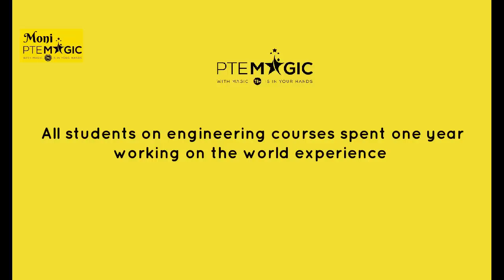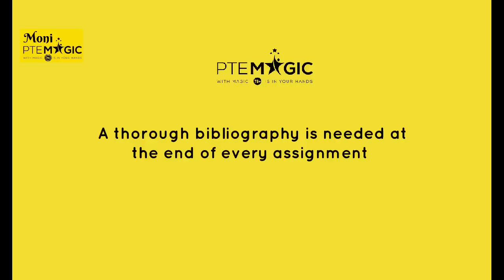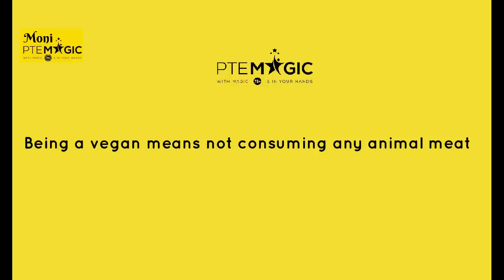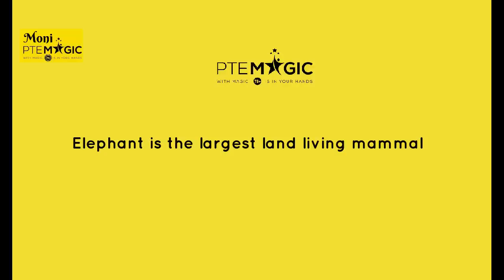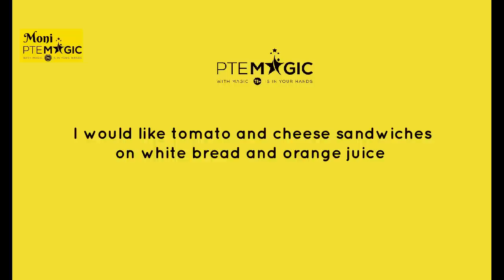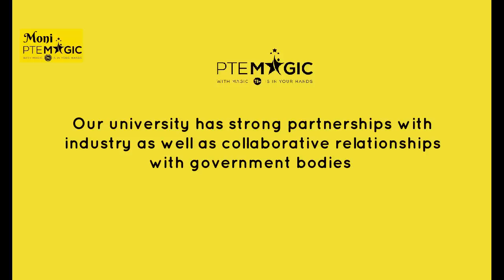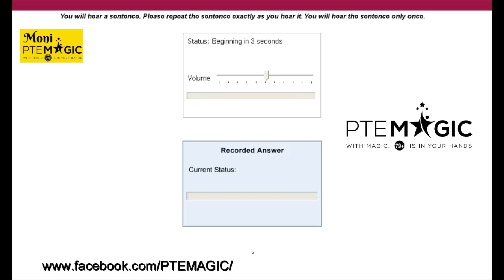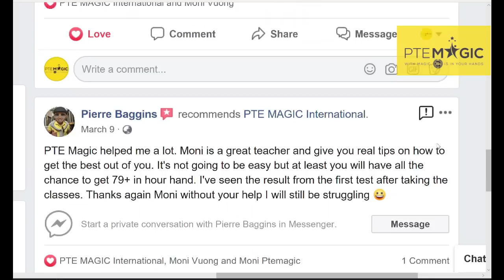2019 REAL PTE REPEAT SENTENCE - MOST REPEATED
Here are 120 most repeated PTE Repeat Sentence Questions. Don't forget to practice daily so that you can earn more points for Speaking and Listening.